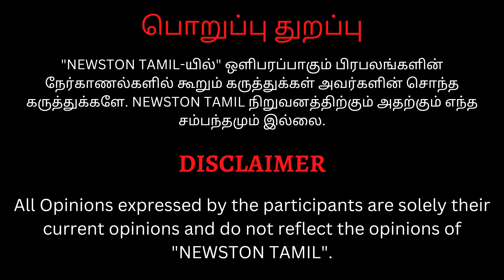🔴Haraa Movie Public Review | Mic Mohan, Yogi Babu, Vanitha Vijaykumar, Kushboo